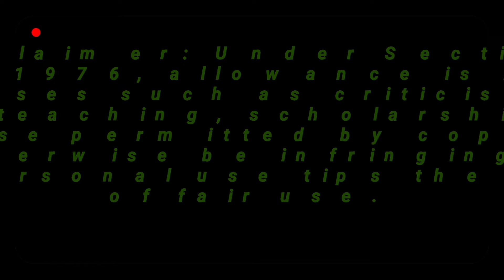train vs pig